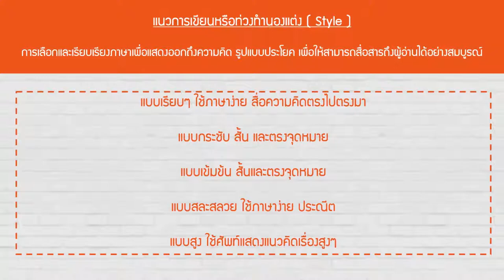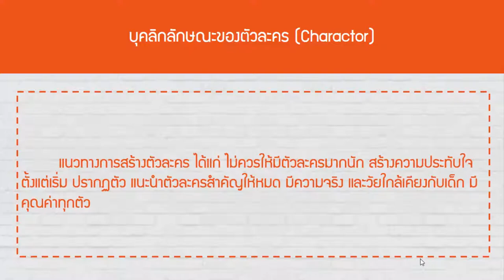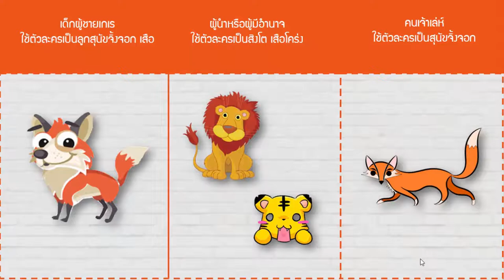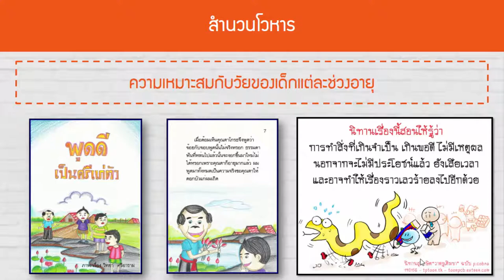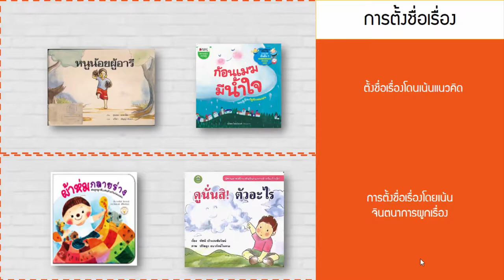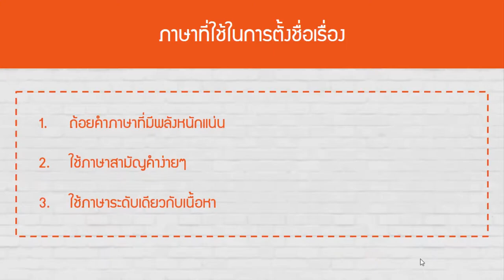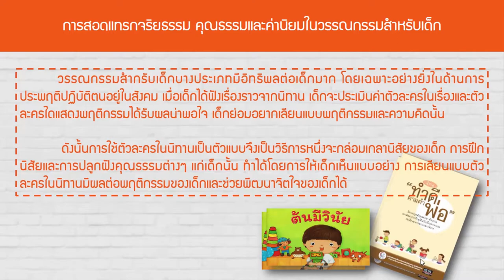องค์ประกอบของวรรณกรรมสำหรับเด็ก 3/4